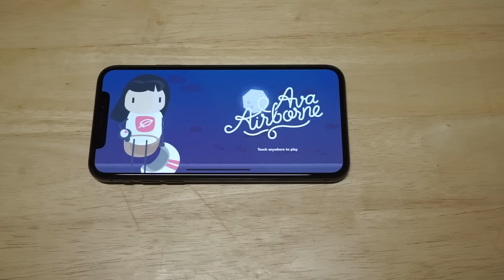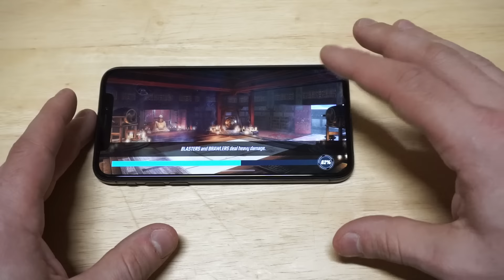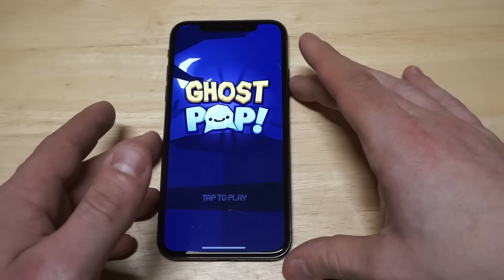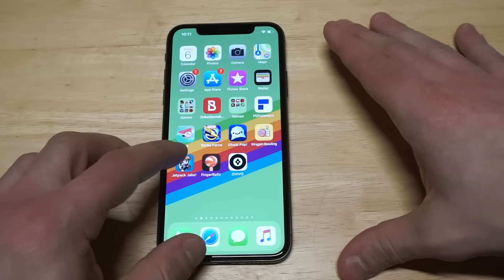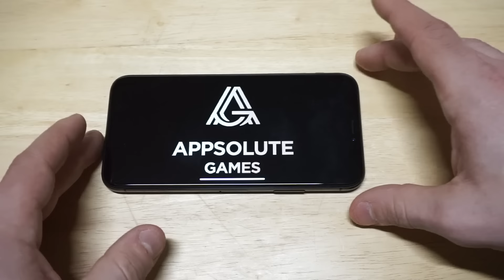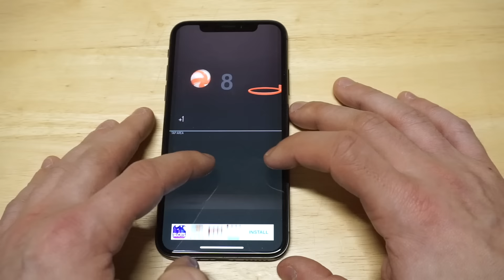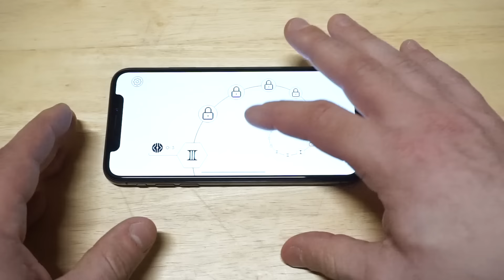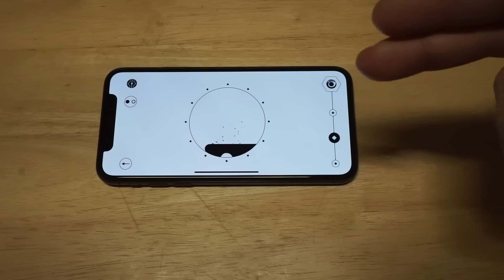Top 7 Best New Games For Iphone X/8/8 Plus/7 April 2018 - Fliptroniks.com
1. Marvel Strike Force

2. Ovivo

3. Jetpack Jake

4. Ava Airborne

5. Ghost Pop

6. Finger Ballz

7. Kingpin Bowling

Check out these Top 7 Best New Games For Iphone X/8/8 Plus/7 April 2018!